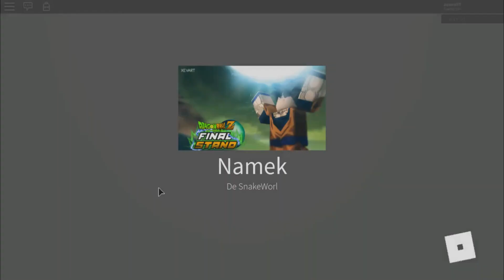TODAS LAS TRANSFORMACIONES DE LA NUEVA RAZA DE JIREN! - DRAGON BALL Z FINAL STAND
Hola amigos de youtube bienvenidos a un nuevo video para mi canal esta vez un nuevo video de dragon ball z final stand de la nueva actualizacion mostrando la raza de jiren con todas sus transformaciones y lo op que es! Tampoco se olviden de seguirme en mis redes para estar al tanto de las nuevas novedades de mi canal!

❤META DE 500 LIKES PARA MAS DRAGON BALL Z FINAL STAND!❤